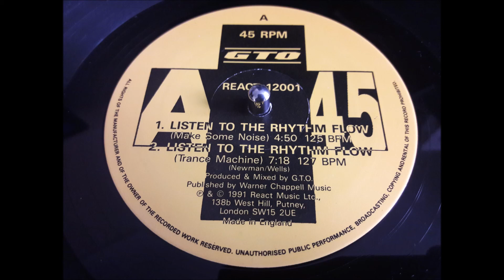GTO - Listen To The Rhythm Flow (Trance Machine Mix)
GTO ‎– Listen To The Rhythm Flow / The Bullfrog
Label: React ‎– REACT 12001
Format: Vinyl, 12", 45 RPM
Country: UK
Released: 1991
Genre: Electronic
Style: Techno

Tracklist
A1 Listen To The Rhythm Flow (Make Some Noise)
A2 Listen To The Rhythm Flow (Trance Machine Mix)
AA1  The Bullfrog
AA2  Listen To The Rhythm Flow (Acapella)